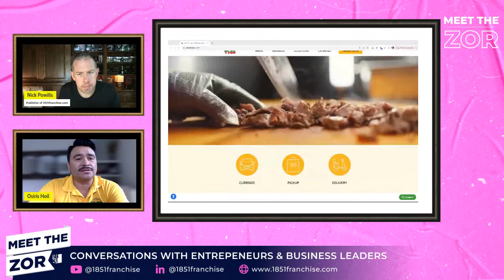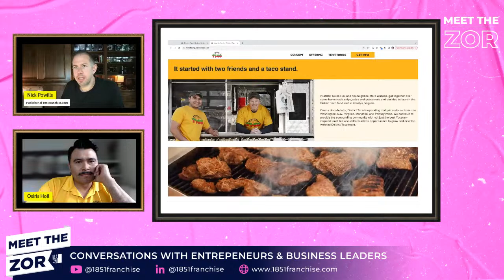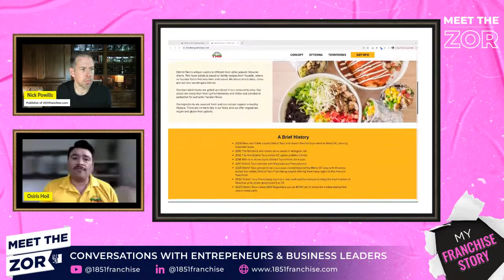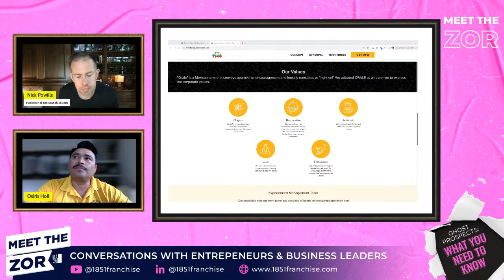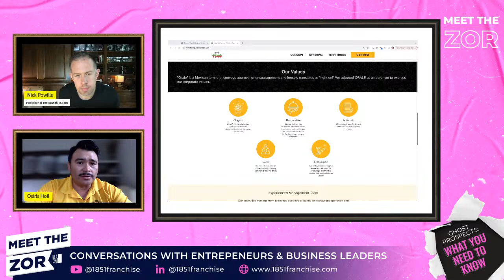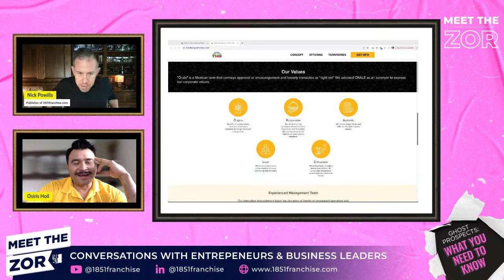Meet the Zor | District Taco Franchise | Restaurant Franchise | Osiris Hoil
CoFounder and CEO of District Taco.

What is District Taco?
In 2009, Osiris Hoil and his neighbor, Marc Wallace, got together over some homemade chips, salsa and guacamole and decided to launch the District Taco food cart in Rosslyn, Virginia.

Over a decade later, District Taco is operating multiple restaurants across Washington, D.C., Virginia, Maryland, and Pennsylvania. We continue to provide the surrounding community with not just the best Yucatan-inspired food, but also with countless opportunities to grow and develop with the District Taco team.